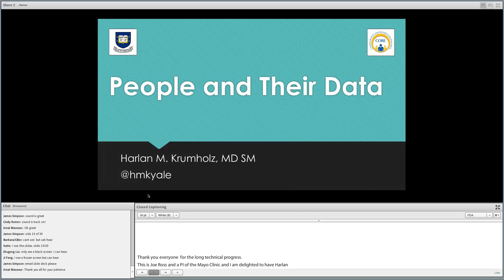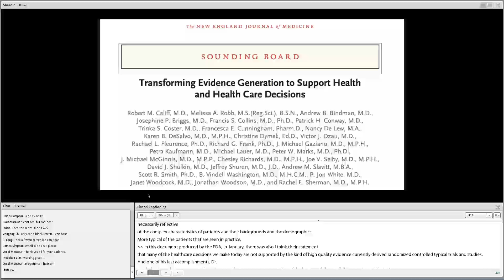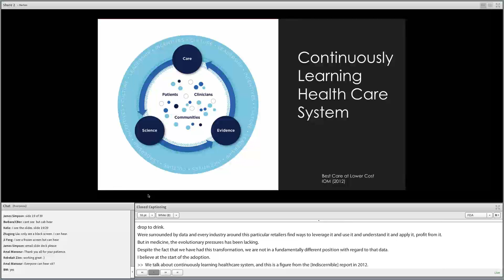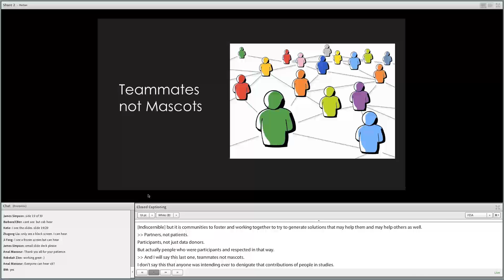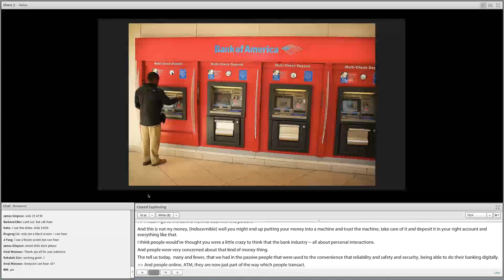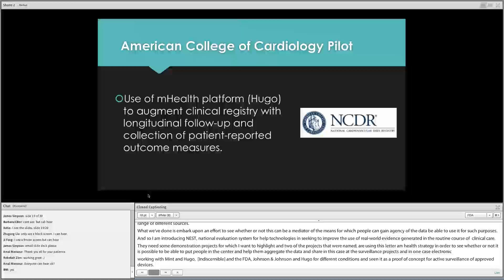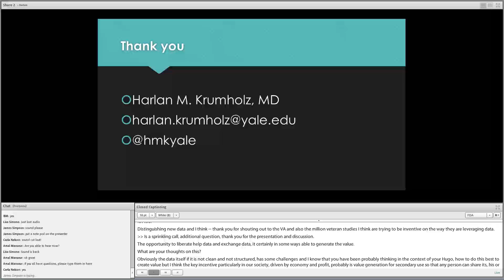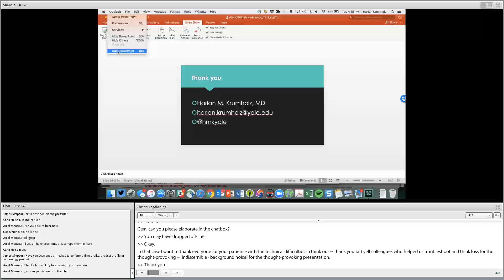People and Their Data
Efforts to generate knowledge are failing to keep pace with the information needs of health care professionals, policy-makers, administrators and, most importantly, patients. The expense, delay, and gaps inherent in our pursuit of knowledge leave us with far too much ignorance about the trade-offs of risk, benefit and cost for individuals and society. We need new approaches for generation of rich, detailed, longitudinal data that describes people’s journeys through health and disease. One such path involves digital health, in which people are provided access to their digital health data and given opportunities to leverage it in ways that may help them and advance society. In this talk, Dr. Krumholz provided a roadmap describing how such a future may be achieved – and why it may be right around the corner.